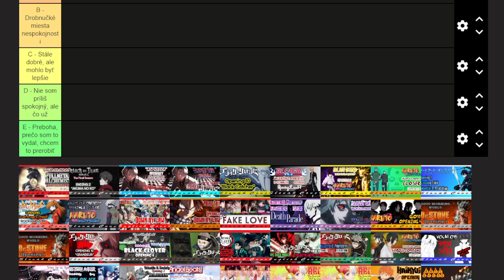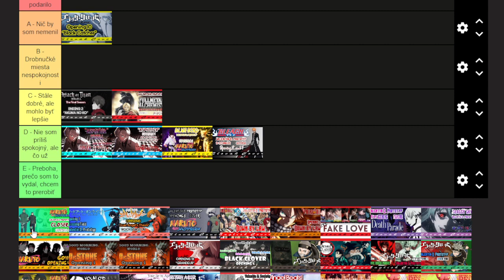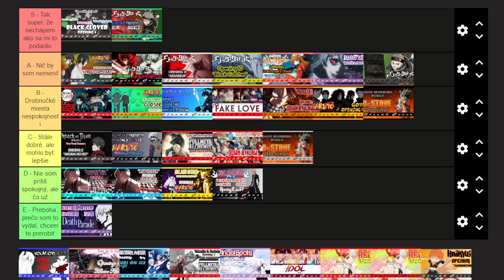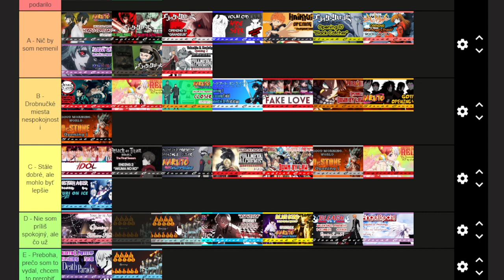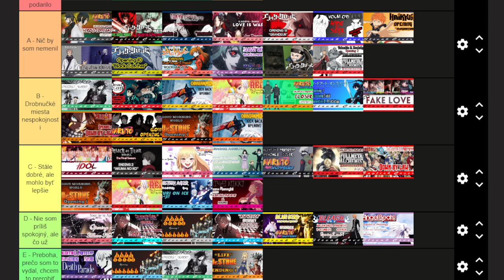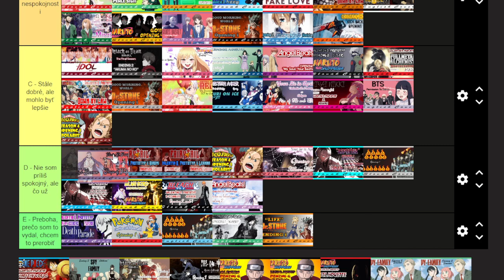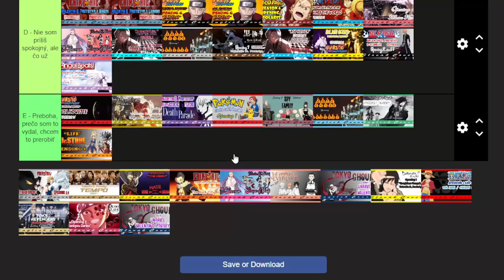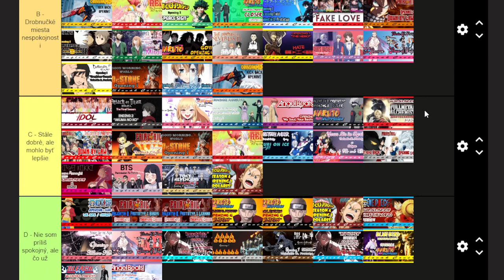Spravil som ranking všetkých svojich 92 anime coverov.